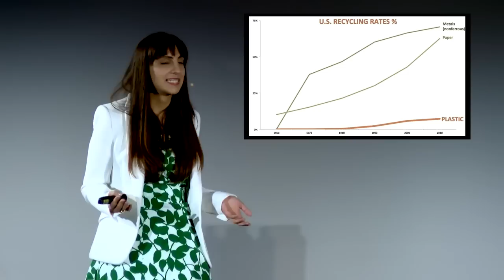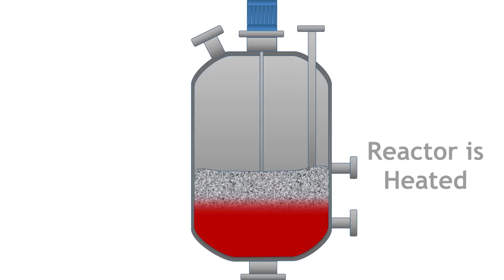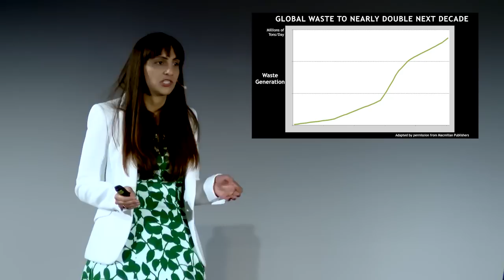The power of waste | Priyanka Bakaya | TEDxAmherst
Priyanka Bakaya and her company PK Clean believe that “waste is a terrible thing to waste”. Their mission is to eliminate landfill-bound plastics by converting them into fuel. She shares her experiences with the technology and her insights into recycling on stage at TEDxAmherst.

Priyanka Bakaya is currently CEO at PK Clean, which has a vision to end plastic waste forever by converting landfill-bound plastics into high value fuels. The company’s first demonstration of its process at commercial scale is in Salt Lake City, Utah. They have signed a contract for their next unit and will also be expanding to developing markets such as India and Africa. Bakaya has previously been selected as a World Economic Forum Global Shaper, a Lightspeed Venture Fellow and named to the Fortune 40 under 40 Ones to Watch List, and Forbes 30 under 30 List in Energy. She is a graduate of MIT and Stanford University with Honors.